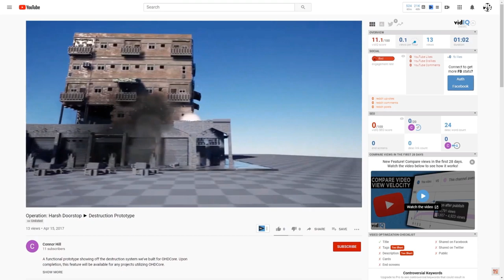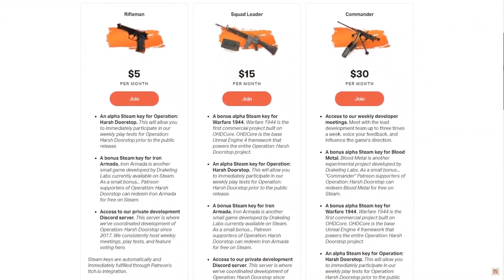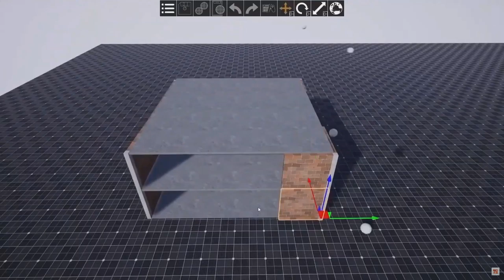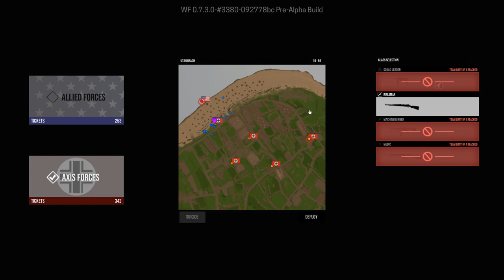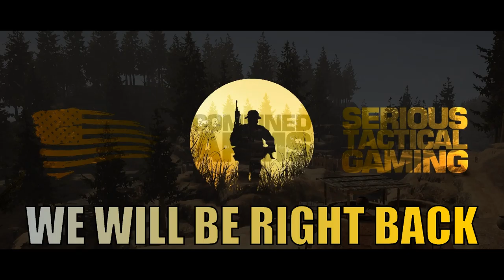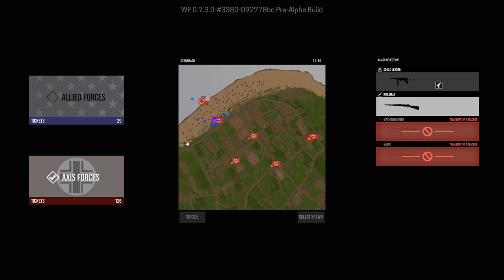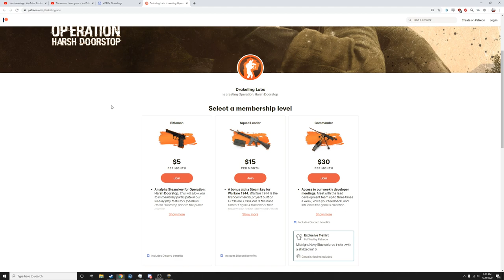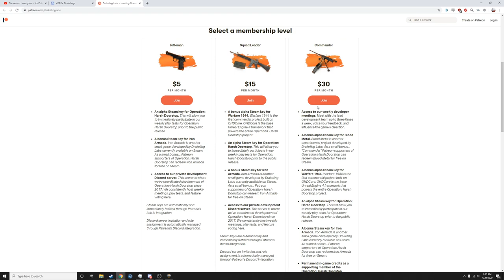Introducing Warfare 1944!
If you want to see more stuff like this.